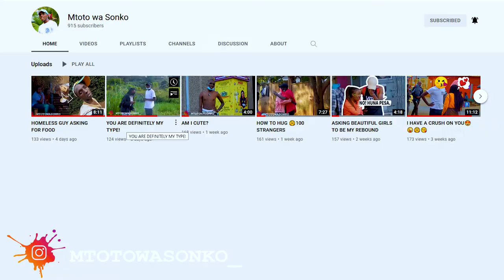HEY! CAN I HAVE YOUR NUMBER?